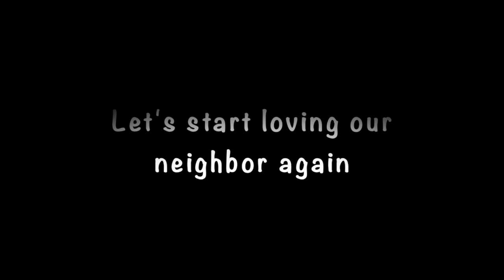Social Embracing 2021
~Event Organizers
Click this link if you're interested booking Allen as your Keynote Speaker

~Aspiring Speakers
Take The Speaker Archetype Quiz. This is the first step for those that are interested in; Landing a TEDx Talk, Getting Paid to Speak, and/or wants to make a positive impact with sharing their story.

~For Aspiring Life Coaches
Here's a free PDF for you.
"Five Ways To Know If You're Meant To Be a Life Coach"
This is for those that are interested in receiving their Life Coaching Certification.

~Everyone who has a positive mindset.
Join our free positive community. The Lion Team has over 5,000 members internationally and we're starting an inspirational movement.